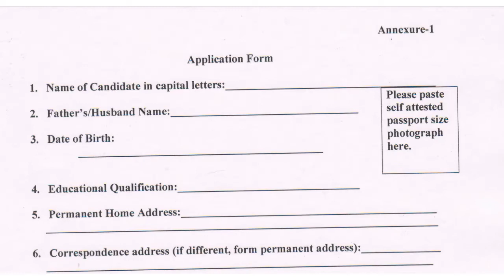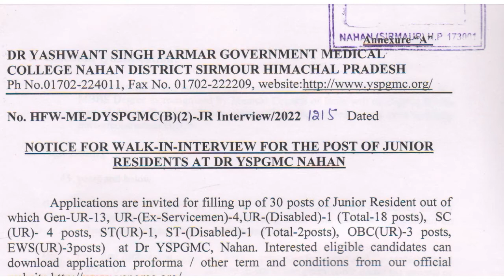junior resident vacancy 2022।। Yashwant Singh Parmar Government medical College Nahan job vacancy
☑️☑️☑️notification link